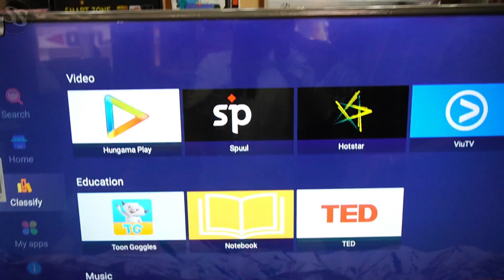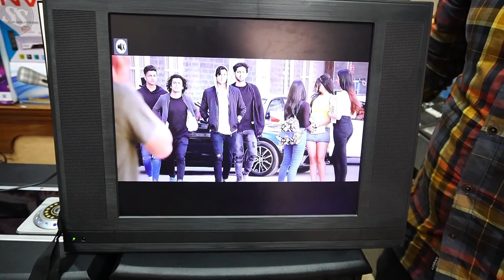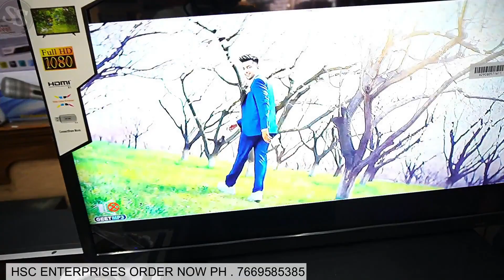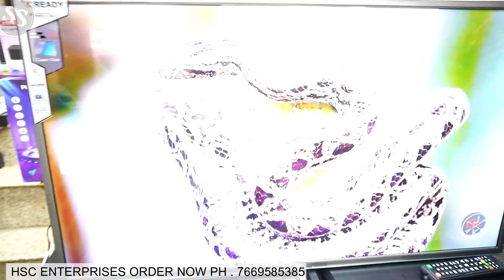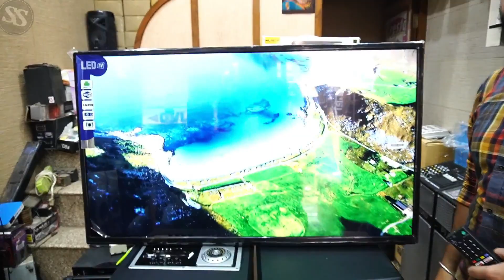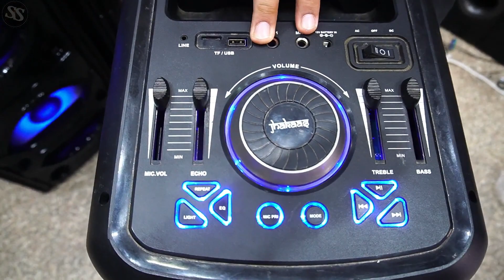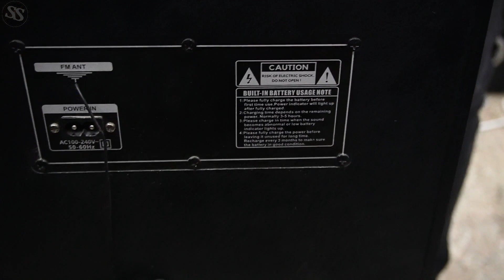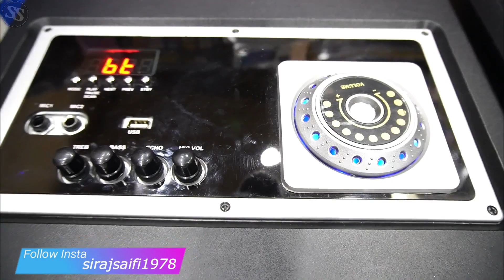CHEAPEST LED TV MARKET IN DELHI | TROLLY SPEAKER , DJ SPEAKER , TROLLY SPEAKER | LAJPAT RAI LED TV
cheapest led tv market in delhi , smart ledtv in low price , lajpat rai home led tv market , 4k tv  market in delhi

hi guys , i hope you are doing good , this video is all about different kinds of led tv , smart tv , 4k tv and dj speakers , trolly speakers , dolby sound speakers at H.S.C Enterprises in lajpat rai market , for more information watch this video till the end. this content is helpful for you and you will get to know about eveything i hope my content help you in someway

HOME THEATRE & LED TV ENQUIRY
H.S.C Enterprises
address:- 438, Lajpat Rai Market, Delhi - 110006
Owners:;- Mr Harsimran Singh, Mr Harpreet Singh

THIS VIDEO IS ONLY MADE FOR EDUCATION PURPOSE . ONLY RELATED TO MARKET INFORMATION ''SIRAJ SAIFI'' AND ''YOUTUBE'' IS NOT RESPONSIBLE FOR ANY KIND OF PROFIT AND LOSS IN BUSINESS.